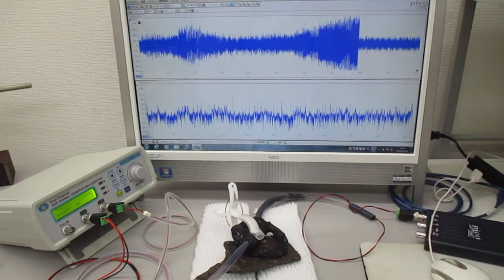超音波の発振制御システム（オリジナル超音波システムの開発技術）